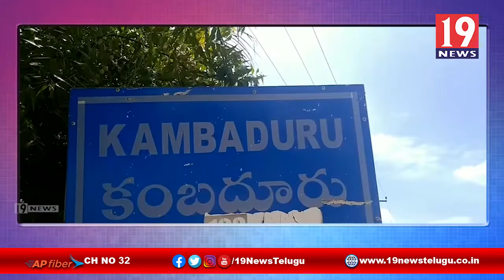ప్రధమ చికిత్సాలయాన్ని ప్రారంభించిన ఎంపీ తలారి రంగయ్య | అనంతపురం జిల్లా | 19 Newstelugu